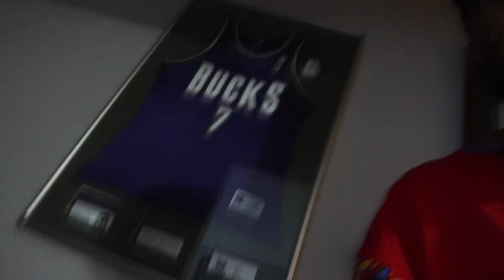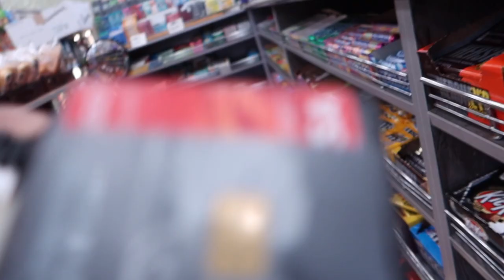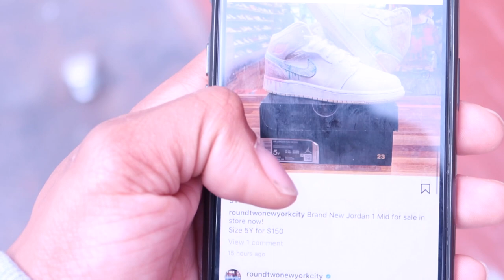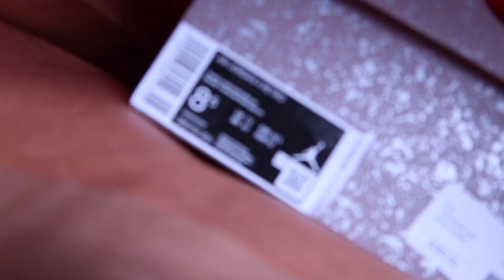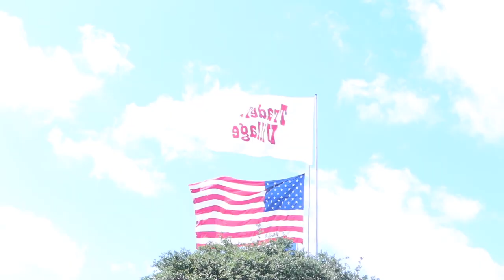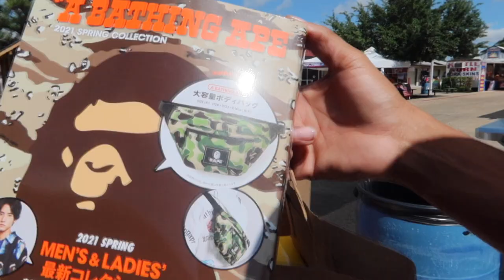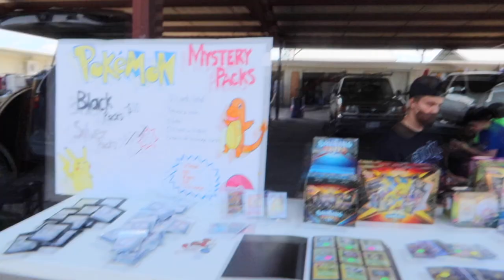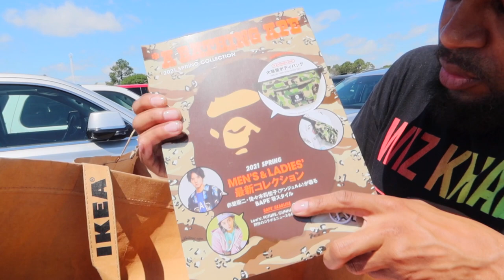New York Trip, TRSTD Court & Traders Village | Trusted Kicks Vlog | May 3rd 2021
Rico goes on a sneaker hunt in New York City. Back in Texas we take a trip to Traders Village Houston. Watch as we buy, sell, and trade in-store.